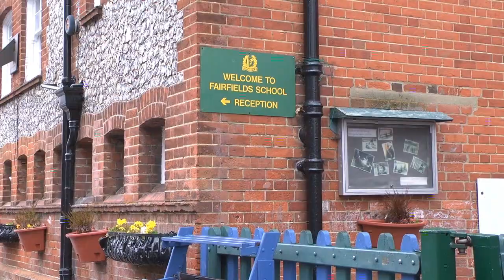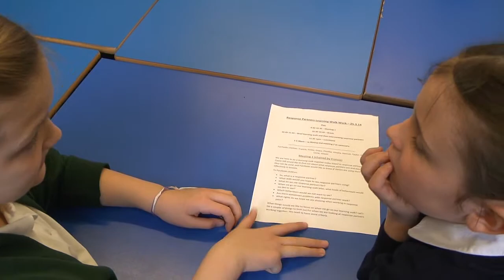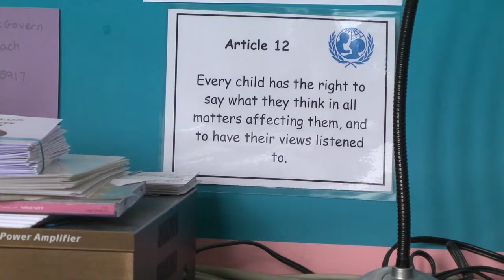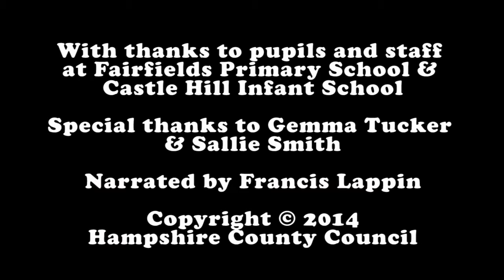Response Partners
Castle School Infants School visit Fairfield Primary School to do some learning walks about rights, respect and responnsibility.